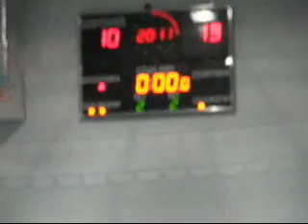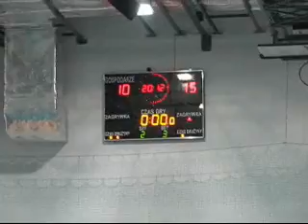Pronar Zeto Astwa AZS Gedynia Zukowo 2 3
Pronar Zeto Astwa AZS   przegrał z Gedynia Zukowo 2 :  3